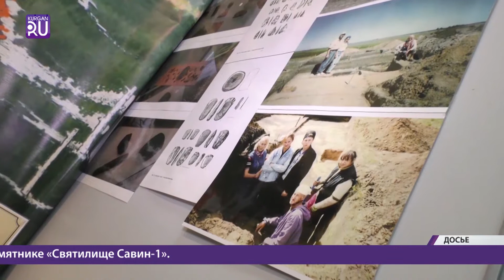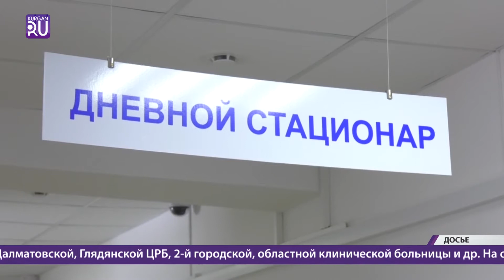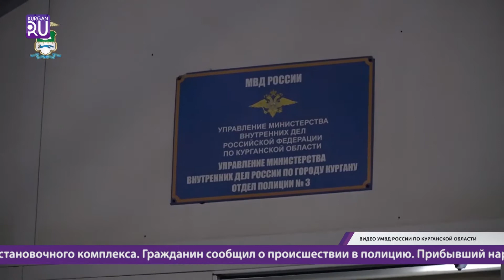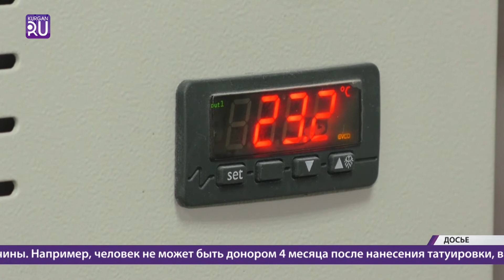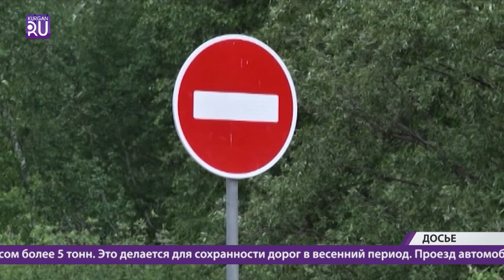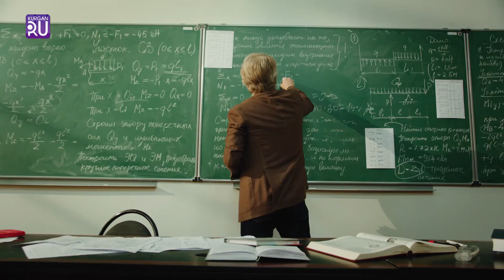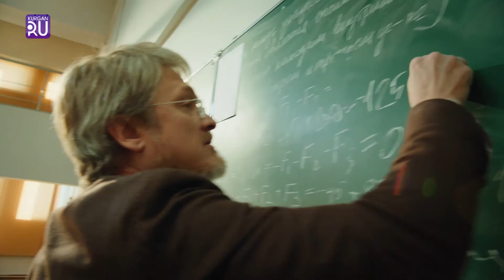Новости KURGAN.RU от 29 марта 2021 года